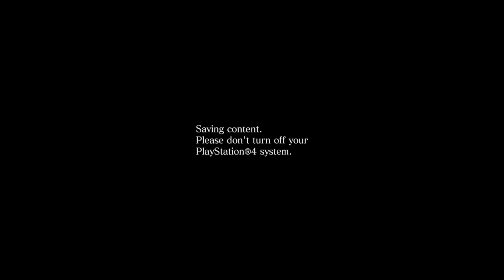Oh Women - RESIDENT EVIL 6 Part 9 (End)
I hate Women, can't stand em. But I also love them, mostly hate though